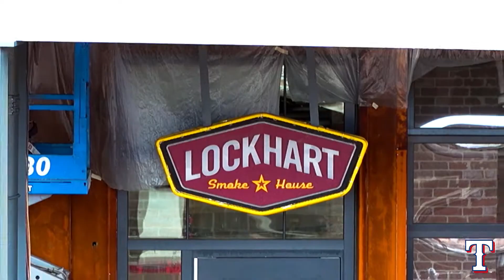Check out Texas Live!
Texas Live! is now open. With multiple restaurants, shopping, and music venues, it’s the perfect stop for before and after the game.